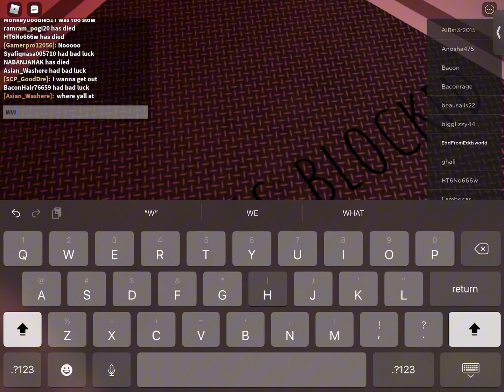One Idiot , One PNG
First Video Of The “ ONE IDIOT “ Series! This was a old clip of me testing my recording system!